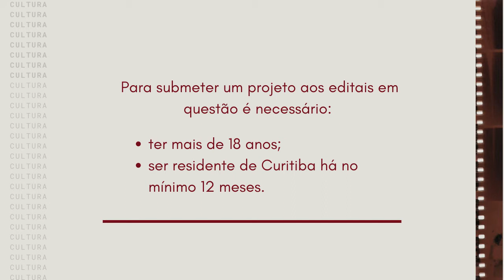Saiba como participar de editais de cultura propostos pelo governo | Portal Comunicare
O Governo do Paraná propôs novos editais visando incentivar e movimentar o cenário cultural durante a pandemia, e neste vídeo explicamos o que é necessário ter e fazer para poder se inscrever.